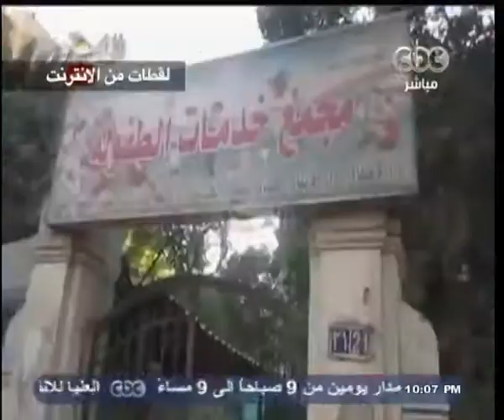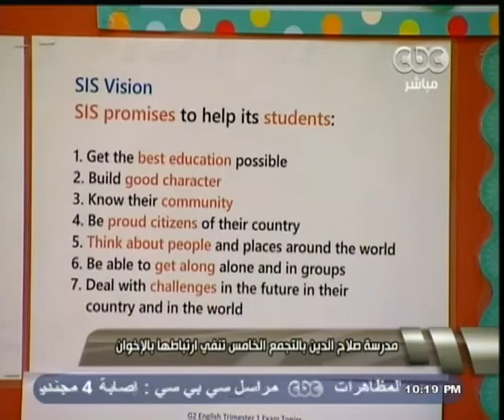تقرر حل الجمعية المتهمة باستغلال الأطفال